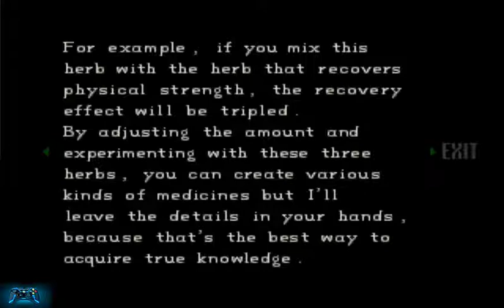Piante e chiave armatura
continuiamo l'esplorazione della villa